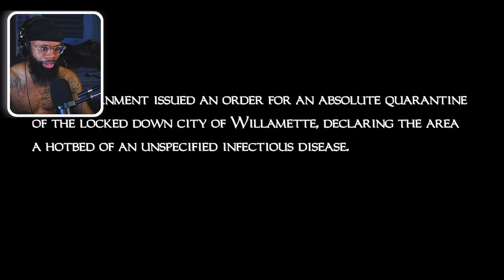IT WAS GOOD WHILE IT LASTED! | "DEAD RISING" GAMEPLAY FINALE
ANOTHER CLASSIC GAMEPLAY!